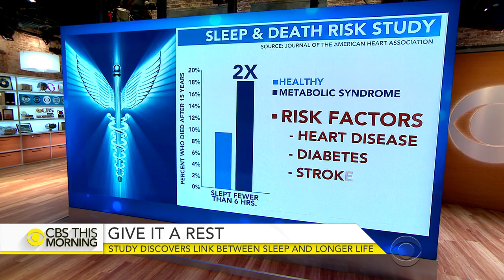How sleep impacts those with metabolic syndrome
A new study from the American Heart Association finds sleeping less than six hours a night could more than double the risk of death for people with metabolic syndrome. That includes risk factors for heart disease, diabetes and stroke. Dr. Tara Narula, a cardiologist at Northwell Health, joins "CBS This Morning" to discuss the study's findings.